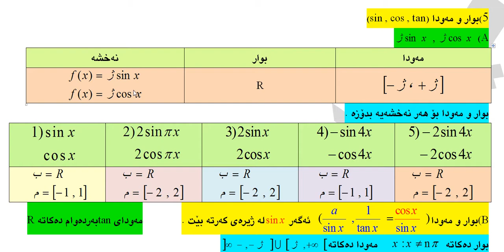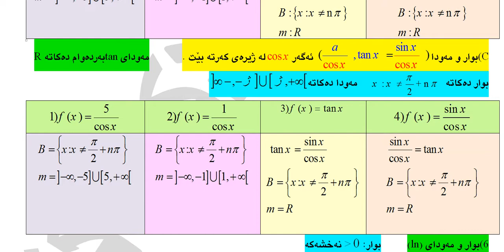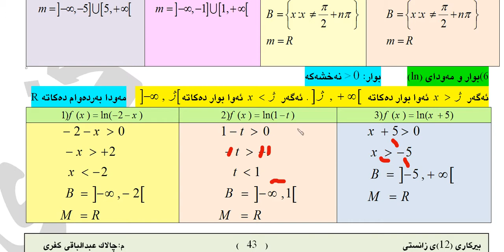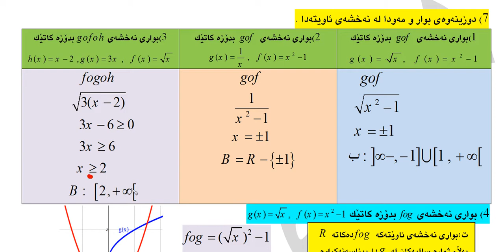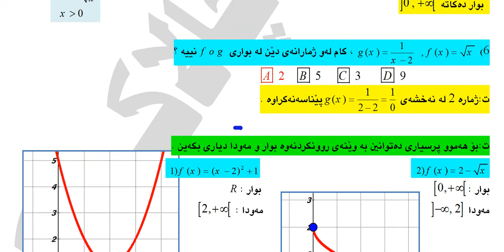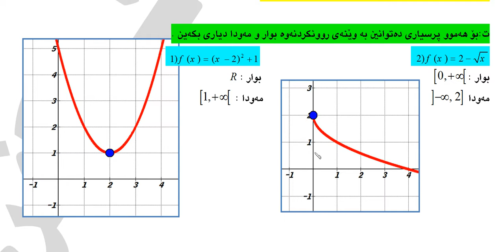بیركاری (12)ی زانستی . به‌شی یه‌كه‌م وانه‌ی سێیه‌م ..فیدیوی ژماره‌ (6)